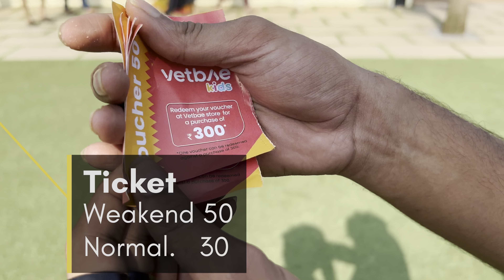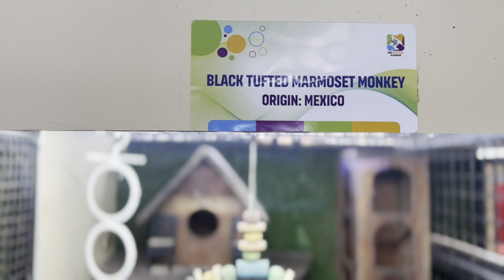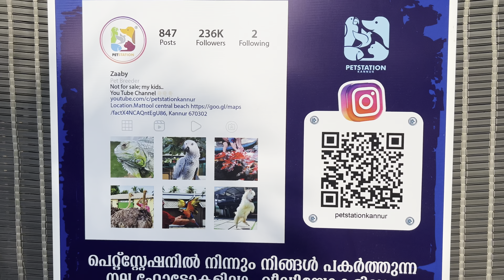Petstation In Kannur